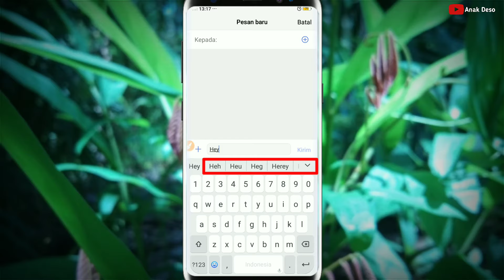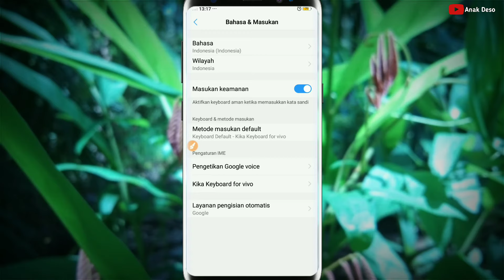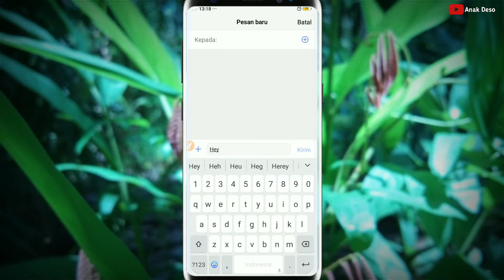Cara Mematikan/Menghidupkan Teks di Keyboard Hp Vivo Semua Tipe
Assalamualaikum wr.wb

Di video kali ini saya akan memberikan tutorial cara mematikan dan menghidupkan prediksi teks di keyboard hp vivo.

Oke teman teman simak ya videonya, jangan skip ya.